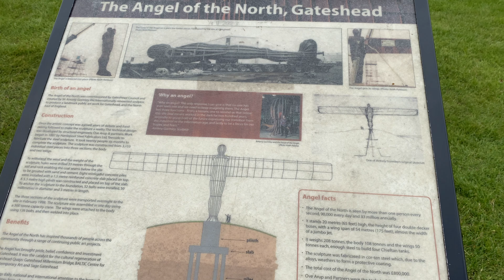THE LARGEST ANGEL SCULPTURE | ANGEL OF THE NORTH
Join me as I visit the largest angel sculpture in the world, the 'Angel Of The North', located just outside of Newcastle upon Tyne.

Did you enjoy my little tour around the Angel of the North?